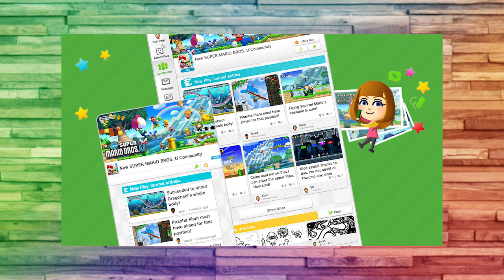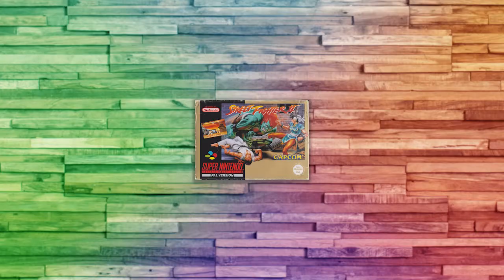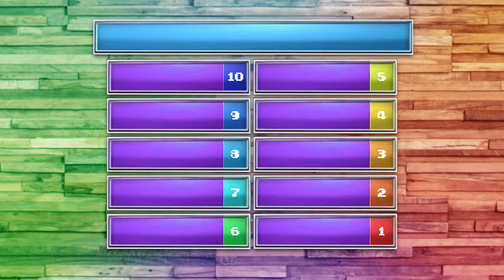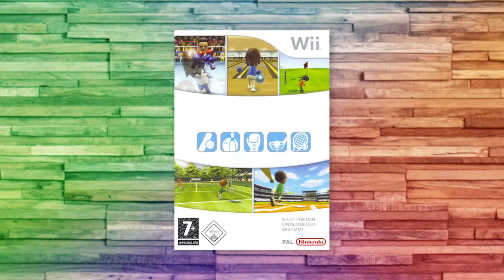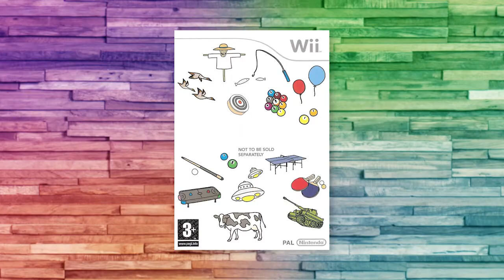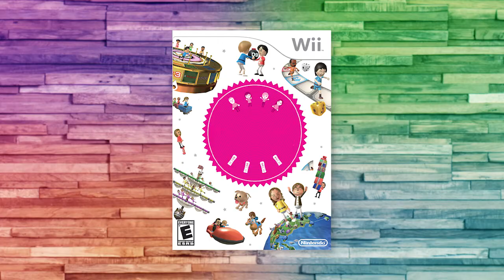[ THE BIT PAD DX ] Adelaide Nintendo Connection